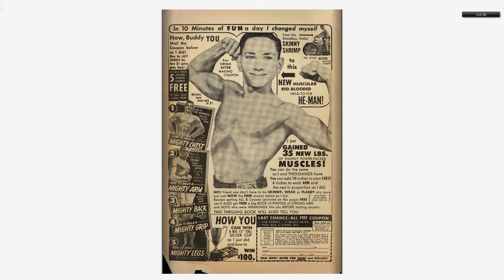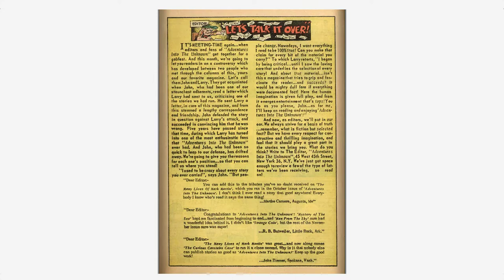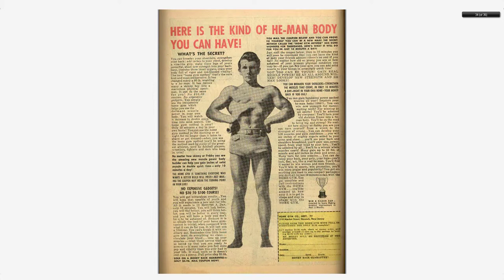Adventures into the Unknown #073 American Comics Group May June 1956